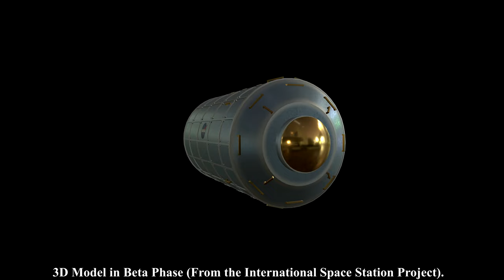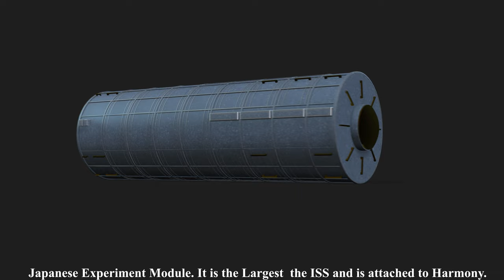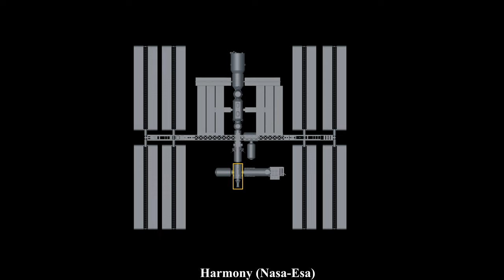International Space Station 3d Coat Marmoset Iclone Model Columbus Harmony and Kibo Rendering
Hello everyone.

Short video, where progress is shown, of three models that make up the International Space Station.

Models in development:

Columbus.
Harmony.
and Kibo.

Construction of the ISS for Unreal 5.